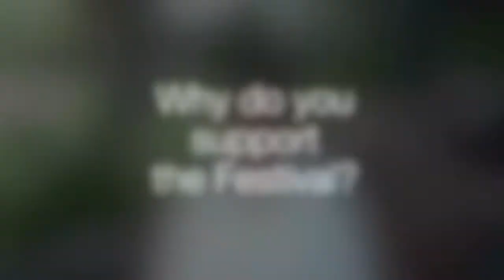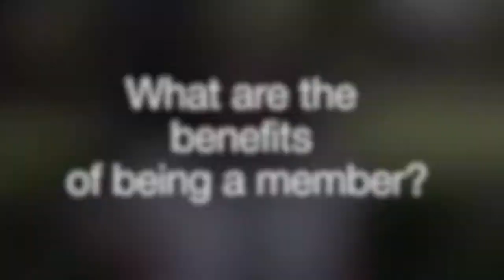Help Us Play On!